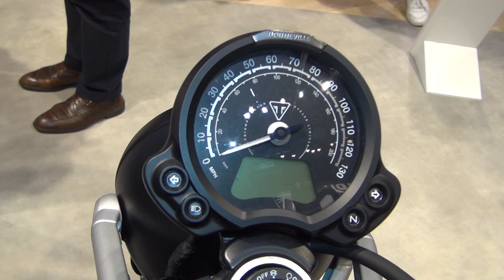Triumph Street Scrambler (2019) Exterior and Interior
2019 Triumph Street Scrambler motorcycle seen from outside and inside. The vehicle has liquid-cooled, 8-valve, SOHC, 270° crang angle parallel twin engine with high torque across the rev range (peak: 80 Nm at 4,000 rpm). Classic wire-spoked wheels with Metzeler Tourance Tires. Distinctive high-level twin exhaust. Ride-by-wire. Switchable ABS & switchable traction control. Torque-assist clutch. Comfortable and dynamic scrambler ergonomics with commanding riding position. Distinctive LED rear light. USB charging. Immobilizer. High service interval of 10,000 miles (16,000 km). Contemporary engine styling. Three colours: Fusion White, Cranberry Red, and Khaki Green & Matt Aluminium. A2 license kit available. Significantly upgraded High Torque 900 ccm Bonneville engine, 18% more peak power, now up 10 hp to 65 hp at 7,400 rpm. Higher rev limit, up 500 rpm to 7,500 rpm. Brembo front brakes. Cartridge wider-spaced forks. First-in-class riding modes (Road and Rain). Adventure-oriented seat finish. Enhanced rider and pillion comfort. More premium instrument styling. Improved finish & detailing. New contemporary logo and branding.